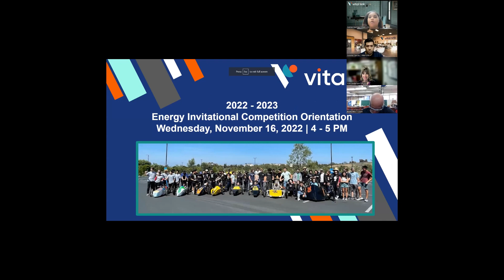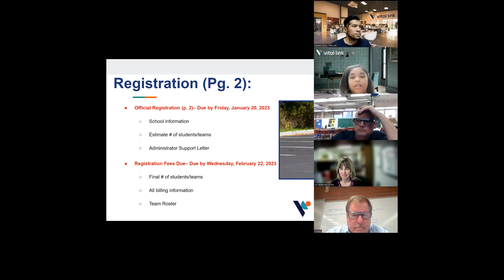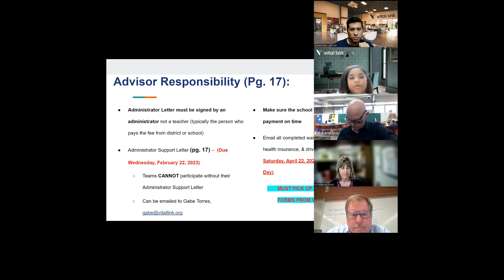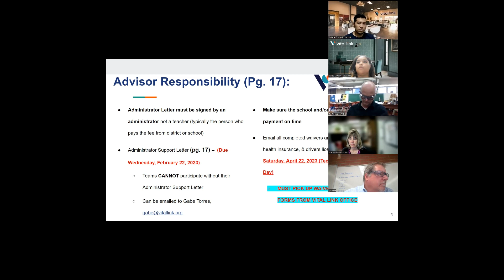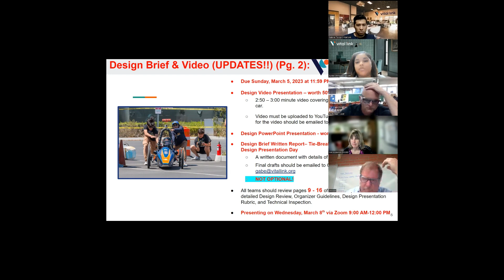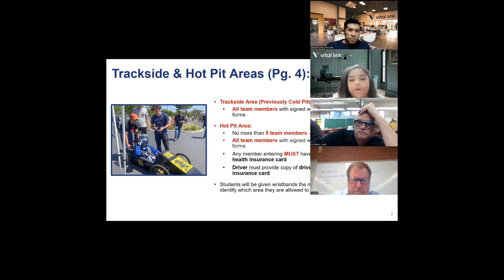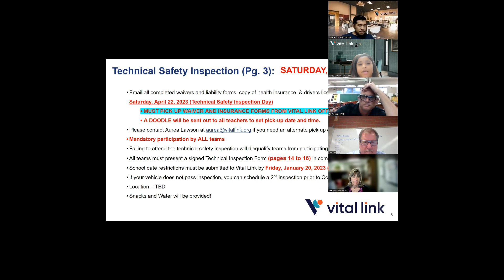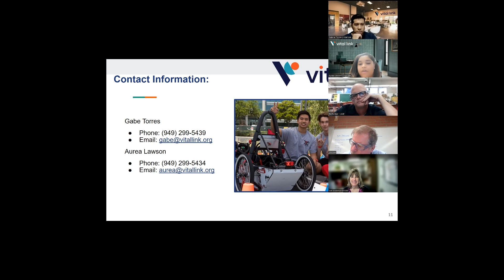2022 2023 Energy Invitational Competition Administrator & Teacher Orientation